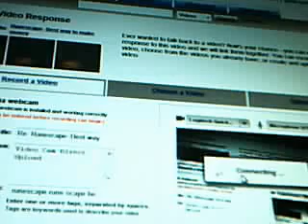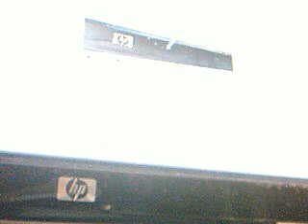Re: Runescape- Best way to make money